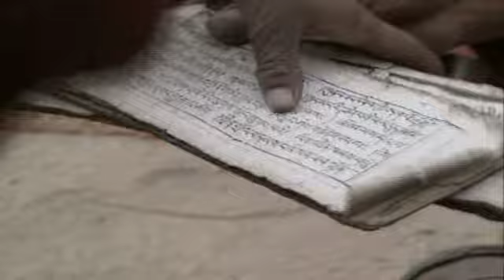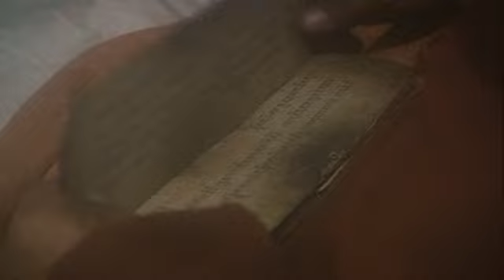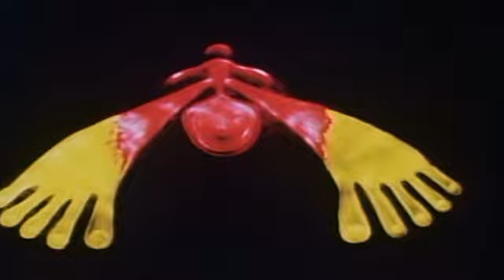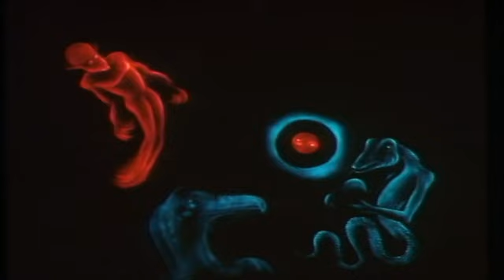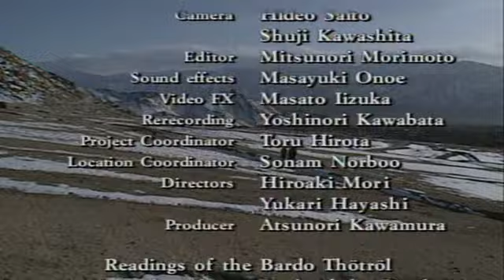The Tibetan Book Of The Dead - Part 2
Soon we will all die. Our hopes and fears will be misplaced. An enlightened sequence of existence that has no beginning and no end. Human beings imagine the pictures of life and death, terror and joy, demons and gods... These pictures become our complete reality and without thinking we surrender to their dance. All the movements of this dance we do against the background of our greatest fear - the fear of death and we make every effort to ignore it. Everything that has form will decay. Each swarm will disperse. We are all like bees, alone in this world, buzzing, searching, with no place to rest. And for that, here is our prayer: "Many, like reflections on a billowing sea, are delusions. So easily we become entangled in a web of confused pain. May I attain compassion as infinite as heaven, so that all may rest in the Clear Light of their consciousness."